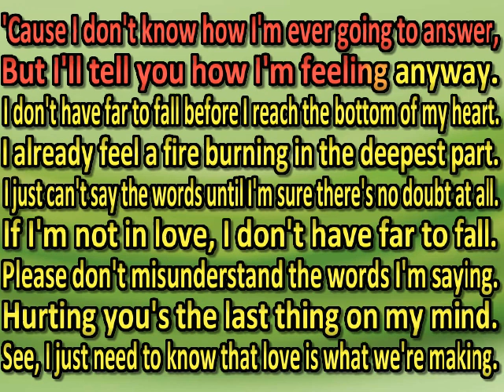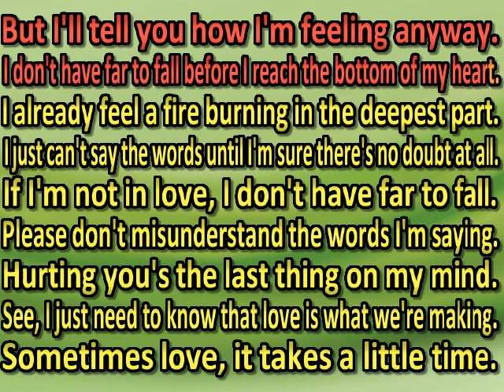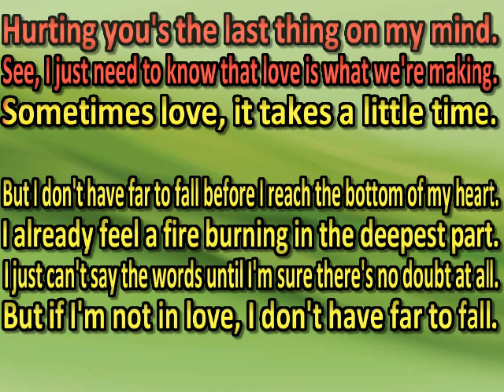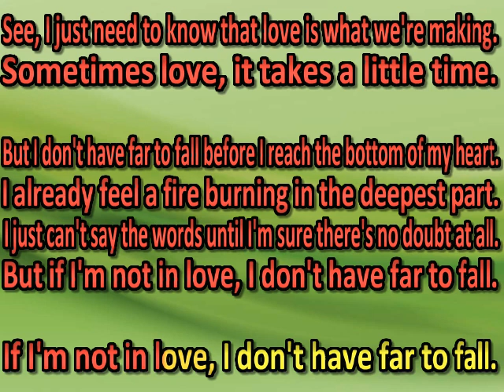Skip Ewing - I Don't Have Far To Fall (karaoke) (by request)